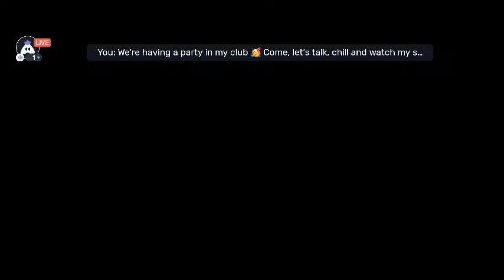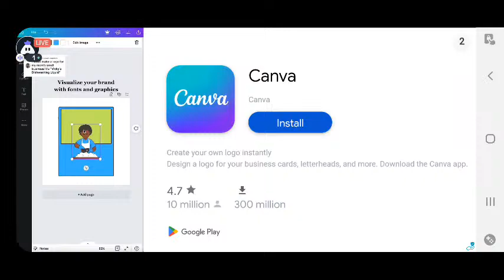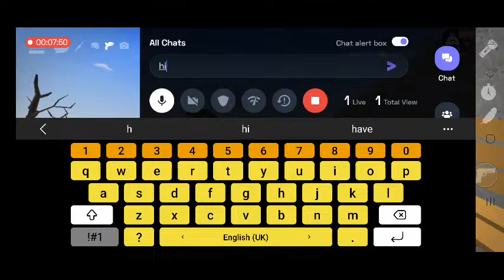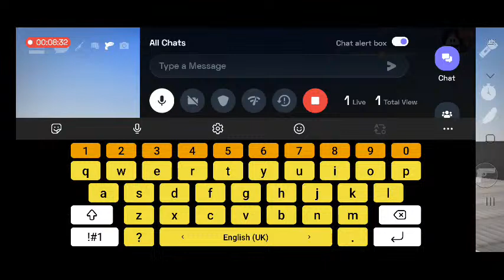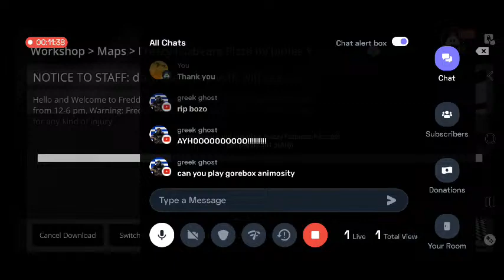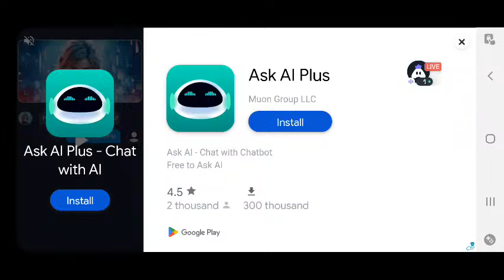AYHO GB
AYHOOOOO!